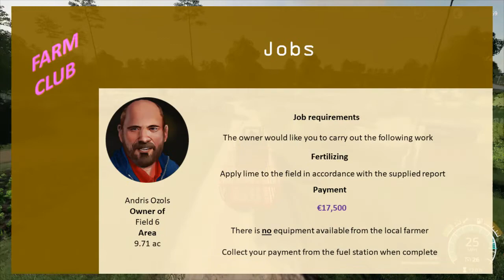Russian Challenge #8 / Survival Challenge / Farming Simulator 19 PS4 Let's Play FS19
Russian Challenge #8 / Survival Challenge / Farming Simulator 19 PS4 Let's Play FS19. Survival Challenge. Liming the field for 'Farm Club' and receiving an interesting proposition that means we could be expanding.